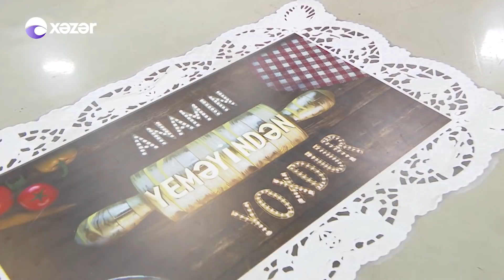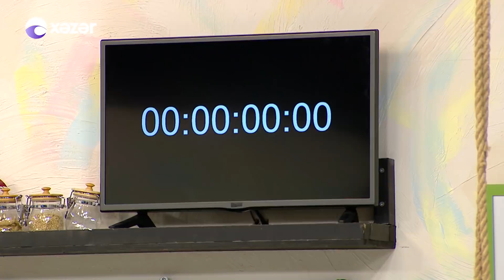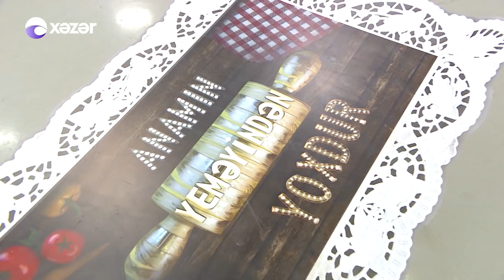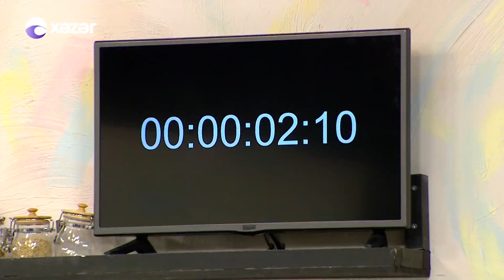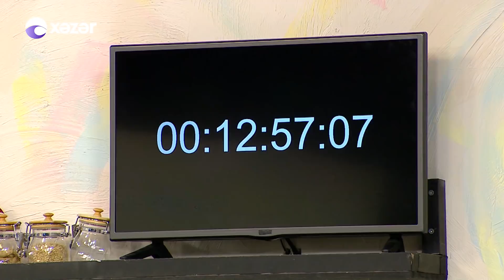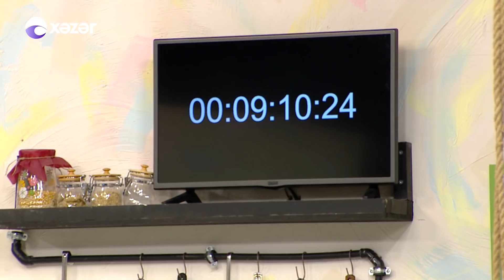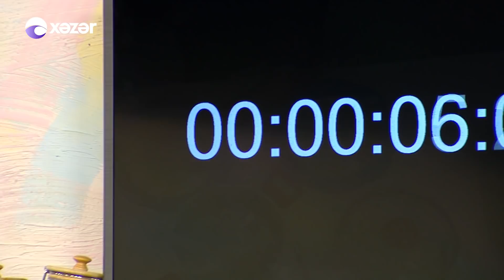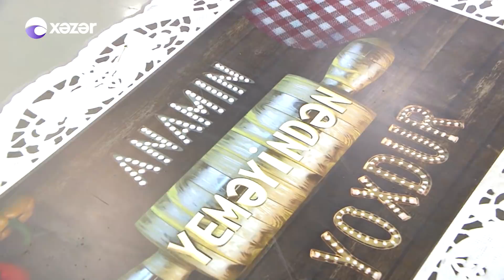Anamın yeməyindən yoxdur - Aqşin Tariyeloğlu, Əli və Gültac ,Hüseyn (25.09.2018)